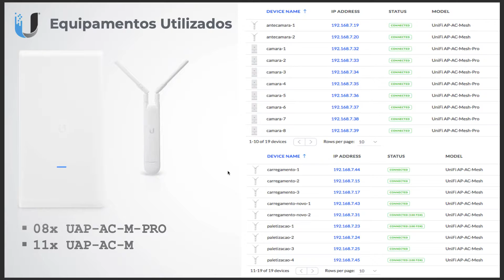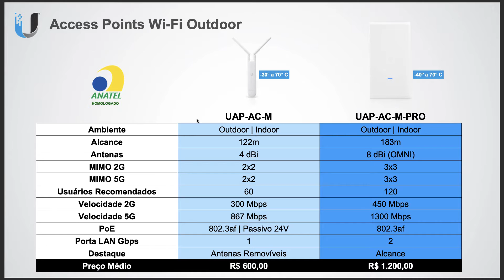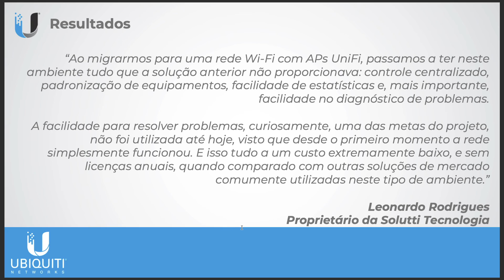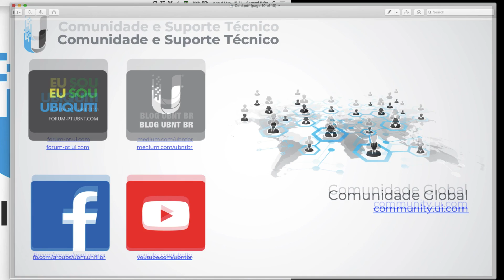Rede Wi-Fi com APs UniFi em Galpão Refrigerado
“Ao migrarmos para uma rede Wi-Fi com APs UniFi, passamos a ter nesta câmara fria tudo que a solução anterior não proporcionava: controle centralizado, padronização de equipamentos, facilidade de estatísticas e, mais importante, facilidade no diagnóstico de problemas. E isso tudo a um custo extremamente baixo, e sem licenças anuais, quando comparado com outras soluções de mercado comumente utilizadas neste tipo de ambiente.”